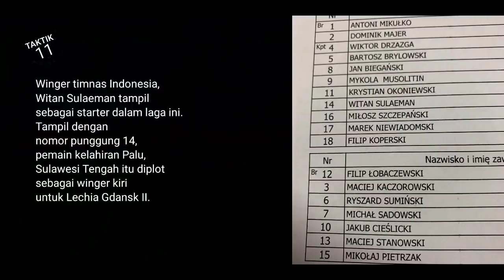Tercipta 2 Gol! Lechia Gdansk vs Arka: Tampil Starter, Witan Langsung Menyumbangkan 74 Menit Bermain